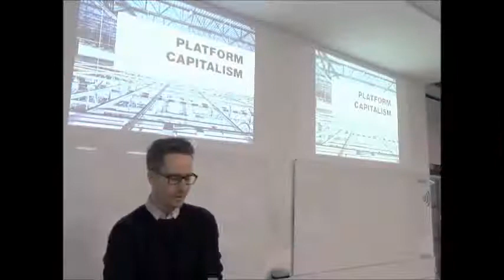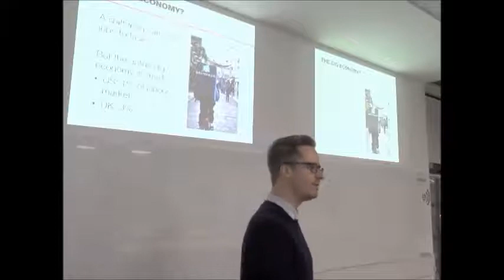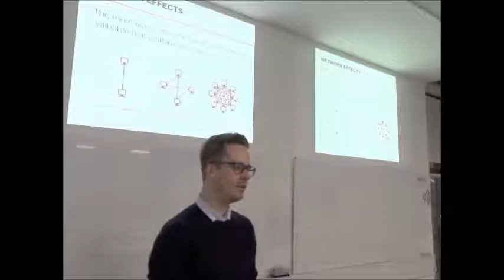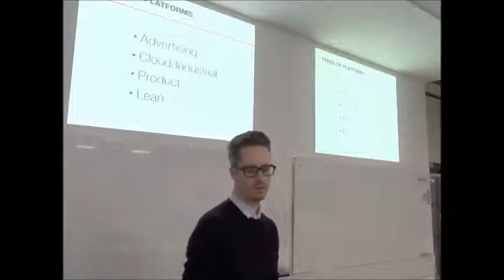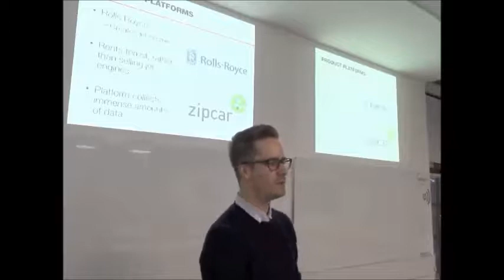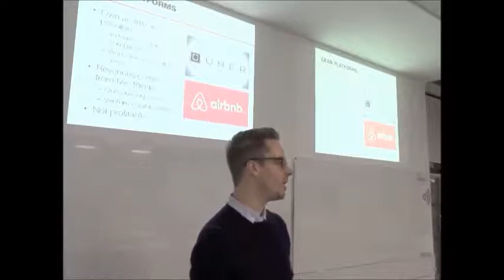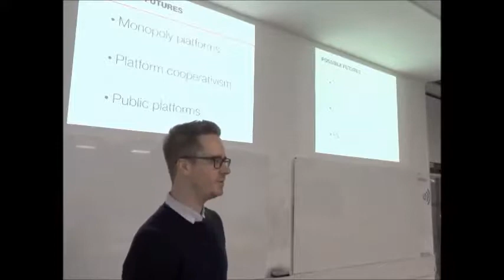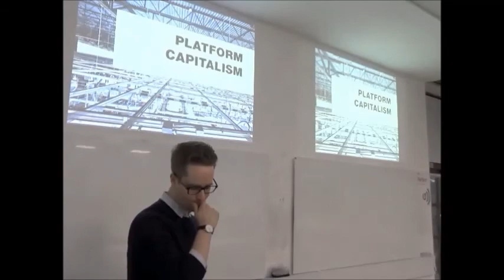'Platform Capitalism' - Dr Nick Srnicek, University of London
Platform Capitalism
Dr Nick Srnicek, City, University of London

Abstract: What unites Google and Facebook, Apple and Microsoft, Siemens and GE, Uber and Airbnb? Across a wide range of sectors, these firms are transforming themselves into platforms: businesses that provide the hardware and software foundation for others to operate on. This transformation signals a major shift in how capitalist firms operate and how they interact with the rest of the economy: the emergence of platform capitalism. This talk critically examines these new business forms, showing how the fundamental foundations of the economy are rapidly being carved up among a small number of monopolistic platforms, and how the platform introduces new tendencies within capitalism that pose significant challenges to any vision of a post-capitalist future.

This is a video of Dr Srnicek's presentation at a research seminar hosted by the University of Leicester School of Business on 8 February 2017